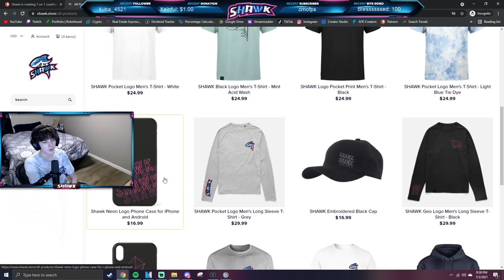Ubisoft broke Doc...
Ubisoft broke the SG-CQB with the new season...

Ubisoft broke this shotgun...